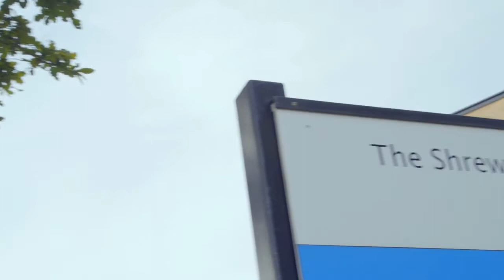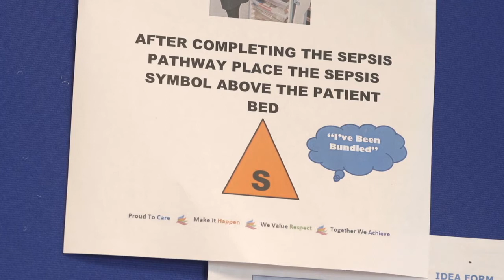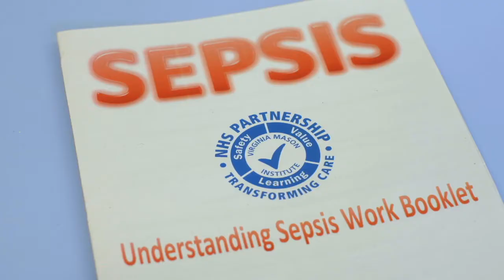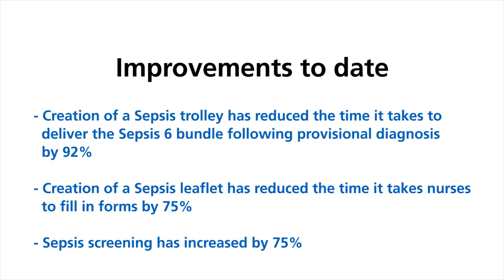Improvements in Sepsis Care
Improvements in Sepsis care at The Shrewsbury and Telford Hospital NHS Trust